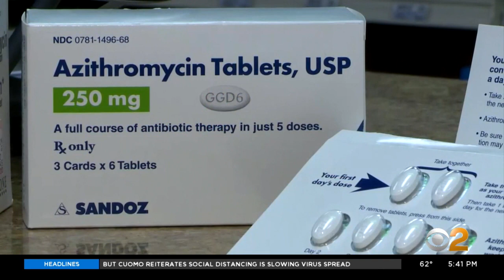Max Minute: What Medications Are Doctors Using To Treat The Coronavirus?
Doctors continue their search for new therapies to treat the coronavirus, but finding a cure for this deadly illness is no easy task. CBS2's Dr. Max Gomez has a look at the medications doctors are now turning to.